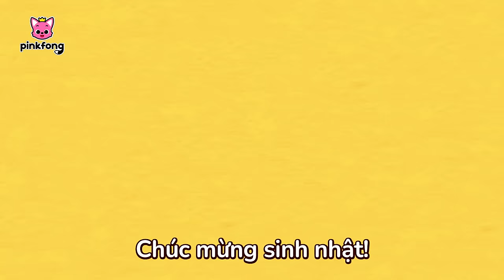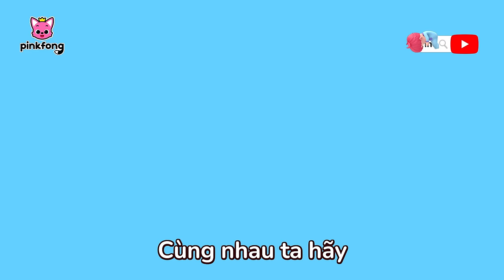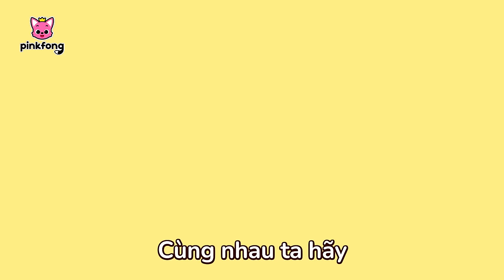Chúc mừng sinh nhật Cá mập con 🎂 🦈 + Tuyển tập | Baby Shark Pinkfong - Nhạc thiếu nhi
00:00:00 Chúc mừng sinh nhật Cá mập con (Baby Shark's Birthday)
00:00:59 Chúc mừng sinh nhật! (Happy Birthday!)
00:03:06 Cá Mập Con (Baby Shark)
00:04:43 Cá Mập Con và hơn thế nữa (Baby Shark More and More)
00:06:08 Baby Shark
00:07:43 Ăn Chuối cùng gia đình Khỉ (Monkey Banana)
00:09:13 Màu sắc của mình biến đâu mất rồi? (Where Did My Color Go?)
00:12:17 Quái xế Cá Mập Con (Baby Shark Monster Truck)
00:14:21 Cá Mập Con (Baby Shark)
00:15:41 Cá mập con và Khủng long (Baby Shark-Rex)
00:17:18 Ô tô con (Baby Car)
00:18:56 Ăn Chuối cùng gia đình Khỉ (Monkey Banana)